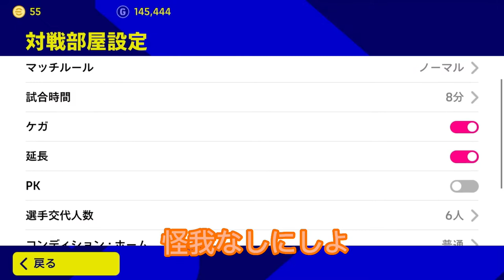【怪物FW】ハズレだと思っていた選手がまさかの、、、、！？